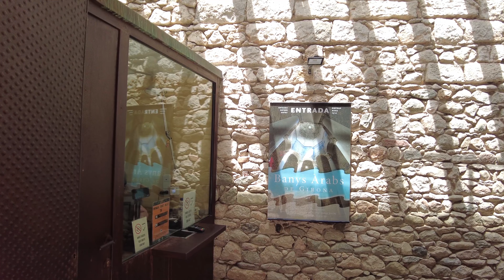Girona, Spain, Francesa Garden - Game of Thrones - 4k UHD - walking tour - with historical Subtitles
This walking tour was recorded at one of the most popular locations of Game of Thrones, Cathedral de Girona to Jardins de la Francesa. Girona is a city very near Barcelona, Spain. For the best experience, be sure to put the video quality on 2160 and turn on closed captions [CC] and wear headphones 🎧 as you watch this tour. Cathedral de Girona, Girona, Spain is one of the most touristic places near Barcelona. In COME WITH ME, we share many videos from different places and neighborhoods of Spain and the world. If you want to have a real virtual experience of walking in Girona, then COME WITH ME ...